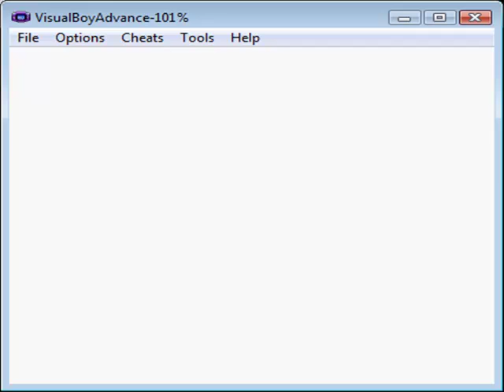pokemon Crystal Walkthrough part 9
part 9 sorry for the video being short I messed up the recording you didnt miss anything important other than I got owned by the rival